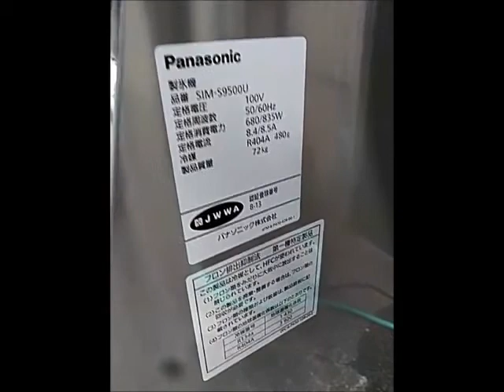Panasonic アンダーカウンター製氷機 SIM-S9500U 2016年製 動作確認動画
パナソニック製　アンダーカウンタータイプ製氷機　SIM-S9500U　2016年製の動作確認動画です。
問題なくキューブアイスを製氷してくれています。
アンダーカウンター式ですので、天板を作業スペースに有効活用できます。